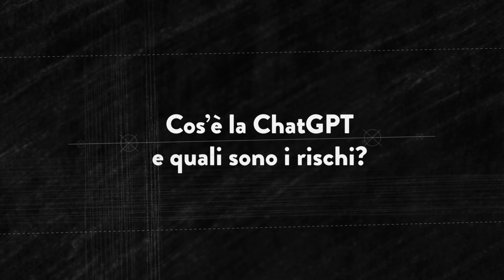ilPOLIMIrisponde: Cos'è la ChatGPT e quali sono i rischi?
Cos'è la ChatGPT e quali sono i rischi?

Risponde Mark Carman , docente di Artificial Intelligence for Security.